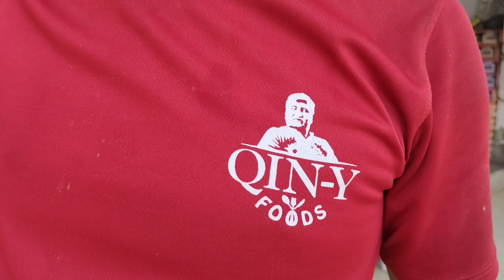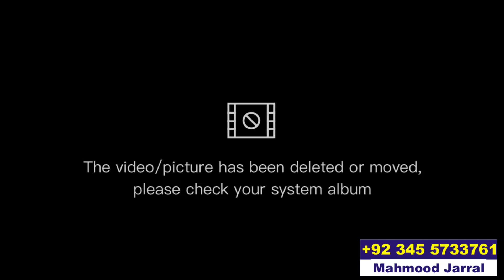Rozana 90 KG Biryani Bechne Wala Nojawan - Jisne Sarkari Nokri Chor Kar Apna Karobar Shroo kia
Qin-Y Fast Food k Mashoor Shop in Mirpur. is me apko Fast Food k related items dekhne or chakne ko mile gi...Meri Video Pasand Ae To Age Share Karain or Channel subscribe Zaror karain or apni Raie Comment main dain..Shukriaa